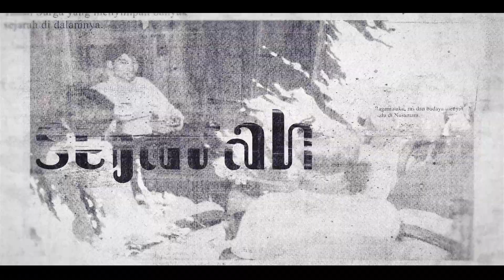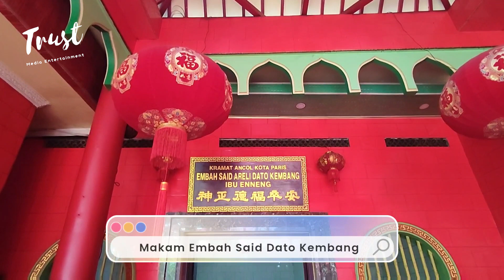PAMENGKU NUSA - MBAH SAID ARELI DATO KEMBANG | VIHARA BAHTERA BHAKTI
Director: Dimas Ramadhan
Penulis naskah: Fadhil Khairudi
Voiceover: Alkautsar Anhar
Pemandu arah: Rizky Anggara Putra
Editor: Muhammad Abduh Al Mustofa